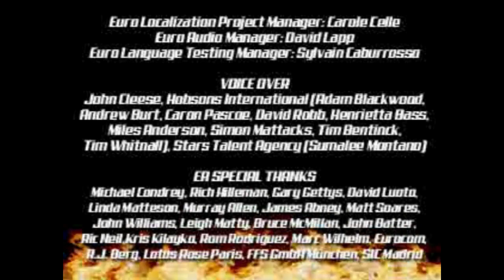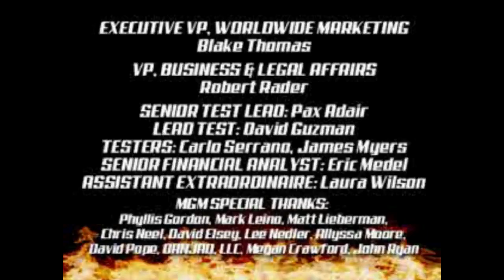The World is Not Enough Power Goons Playthrough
With the 007 difficulty and the Power Goons cheat, you can play this game at its hardest with the enemies' damage output being severely increased. You WILL learn to fear automatic weapons.

0:00 - Main Menu
0:16 - Courier
4:17 - King's Ransom
8:41 - Cold Reception
14:19 - Night Watch
21:12 - Masquerade
27:10 - Flashpoint
34:17 - City of Walkways
38:44 - Turncoat
45:07 - Fallen Angel
54:09 - Meltdown
1:02:51 - Game Complete